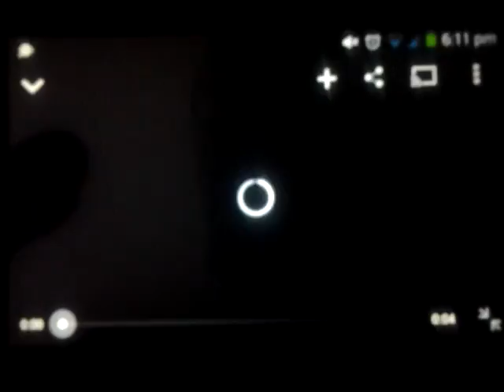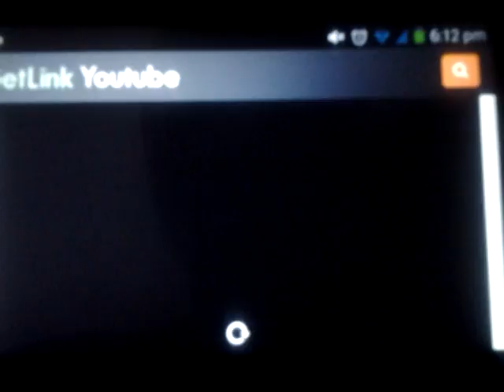Mickey Mouse Clubhouse - Mickey's Adventures in Wonderland End Credits (2008-09) - Get Link YouTube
(August 17, 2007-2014) Disney Channel Original logo
(August 2007-February 13, 2011) Playhouse Disney Original logo
January 2008
January 2009
February 2008
February 2009
March 2008
March 2009
April 2008
April 2009
May 2008
May 2009
June 2008
June 2009
July 2008
July 2009
August 2008
August 2009
(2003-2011) Walt Disney Television Animation logo
September 2008
September 2009
October 2008
October 2009
November 2008
November 2009
December 2008
December 2009
(February 14, 2011) Disney Junior "Original" logo